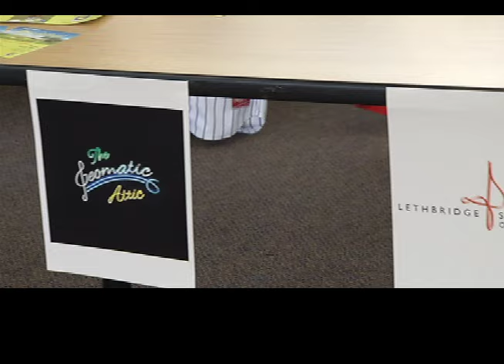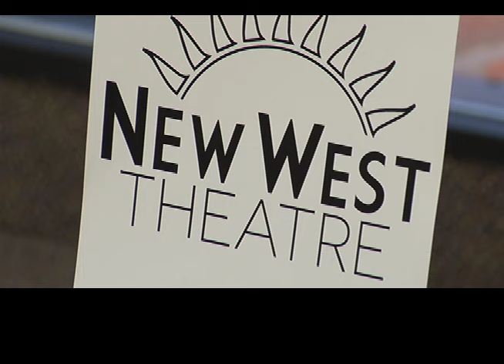Go! Southern Alberta - June 5th - Lethbridge Presents Interview - Tara Platto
Tara Platto of the Lethbridge Public Library gives us the details on how the new Lethbridge Presents program works for Library members.